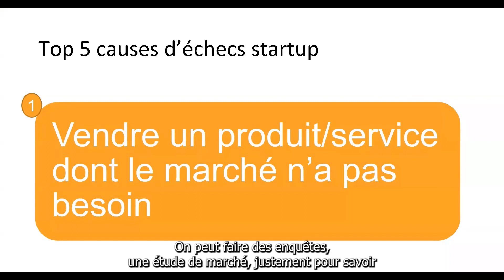Démarrez et développez votre business maintenant grâce à votre B.R.A.N.D unique en 10 étapes!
"Vous n'avez pas besoin d'être génial pour démarrer mais vous devez démarrer pour être génial"
Gagnez du temps et éviter ces erreurs ! Découvrez Le Top 5 des causes d’échecs de startup
Vous avez de grands rêves, mais il vous manque quelque chose pour passer à l’action ?
Vous avez peur de vous lancer? Est-ce le bon moment pour entreprendre ?